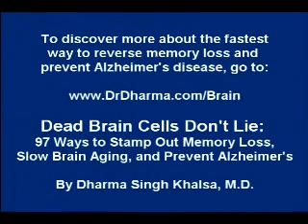Medical Benefits of Meditation - Memory Enhancement vs Decline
Discover how meditation slows aging and leads to memory enhancement with medical benefits. Also gain less memory decline & stress with positive effects of meditation.